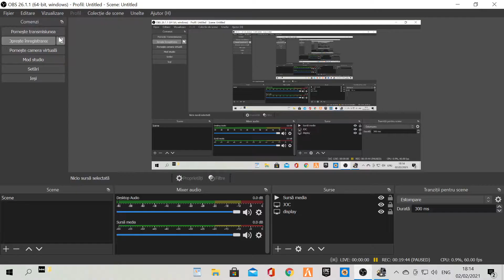Euro Truck Simulator 2 ep23 Londra (GB) -- Belfast (GB)